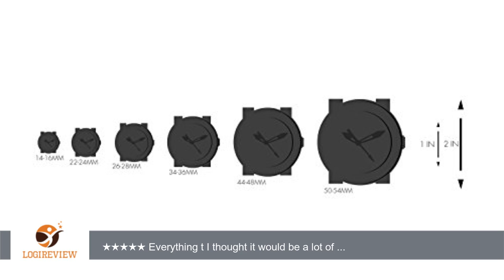Oakley Men's 26-316 Bottle Cap Analog Display Swiss Quartz Black Watch | Review/Test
Review about   Oakley Men's 26-316 Bottle Cap Analog Display Swiss Quartz Black Watch